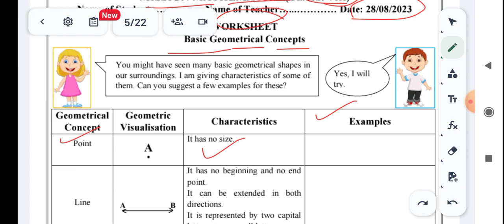28/08/23 WS MISSION MATHEMATICS WORKSHEET CLASS 8 |08 CLASS MISSION MATHS worksheet 28 Aug 23 ws